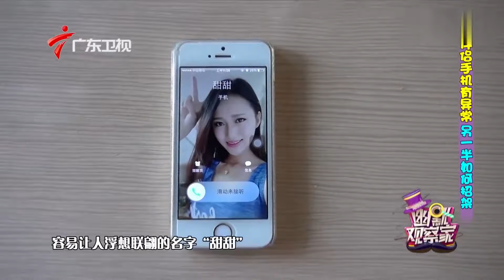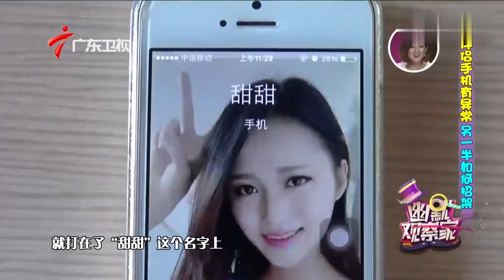男友手机频繁来电,通讯录竟是陌生女人,温柔妹子火山爆发吓坏节目组!【幽默观察家·精编】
广东广播电视台 广东卫视 Hello中国 节目将优选喜爱中华文化的外国人士，通过他们“过关斩将”、娱乐互动为观众带来深含中华文化底蕴的知识点和老外开放幽默的爆笑点，同时节目将重点展现老外的中国情结，把老外在中国的生活经历、兴趣爱好等，贯穿到选手参加节目的目的叙述、挑选不同闯关环节的原因之中，使节目形式与内容交融一体，并与中国观众一起分享老外的喜怒哀乐。